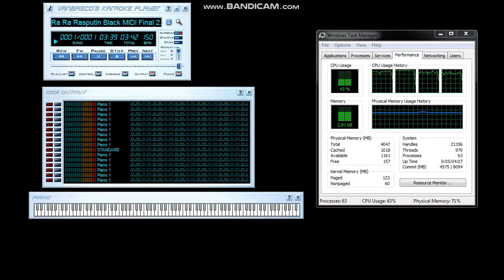[BLACK MIDI/VBKP] Boney M - Rasputin F2 83.94 Million Notes (Legit Run)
Rasputin, but it's Funk Overload's tempo, used BASSMIDI, normal of priority at winmm.dll, and legit run at i3-3220.

Original author video:
Technical Information:

MIDI Filename: Ra Ra Rasputin Black MIDI Final 2.mid
MIDI Size: 640 MB
MIDI Note Count: 83,947,367 notes
Soundfont used: Fluid R3 (GM), and German V2 Fantasy Edition